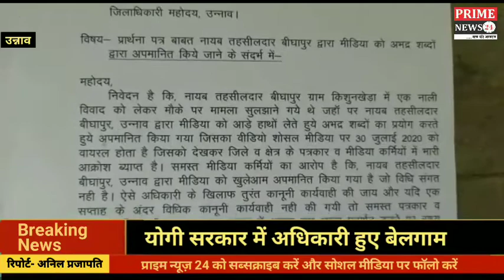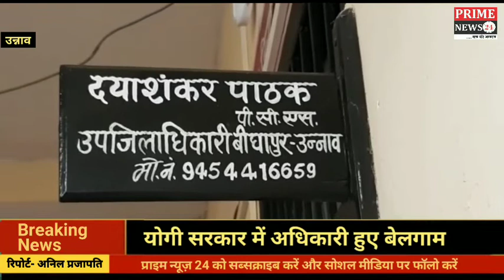योगी सरकार में अधिकारी हुए बेलगाम